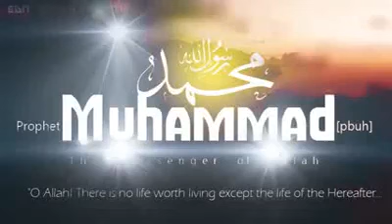முஹம்மது நபி (ஸல்) Muhammed Nabi (Sal)